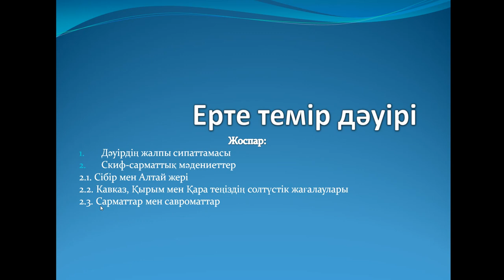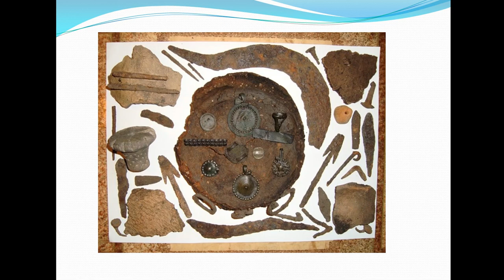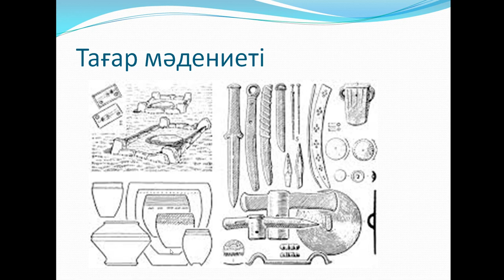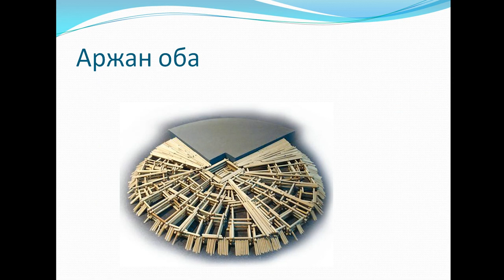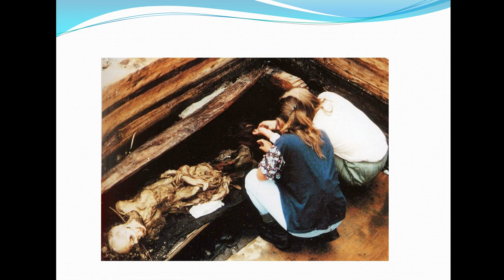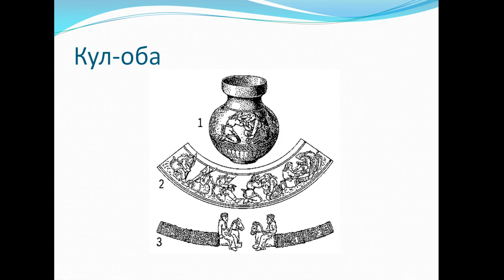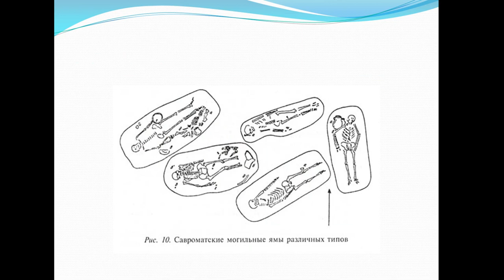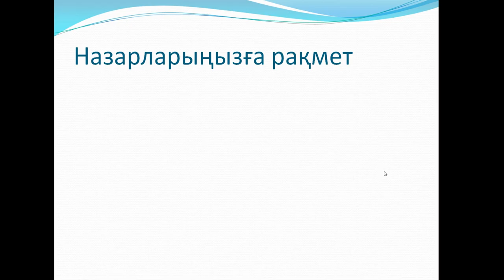Баиров Н.М. ТД-105 Лекция;ранний железный век